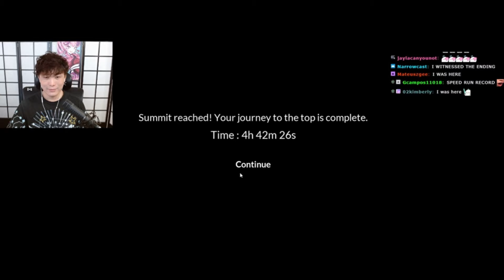Sykkuno Ray_C Lysium & Whippy BEAT CHAINED TOGETHER.. Only 15 more minutes until the top..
Sykkuno laughs on as his friends go through HELL in chained together